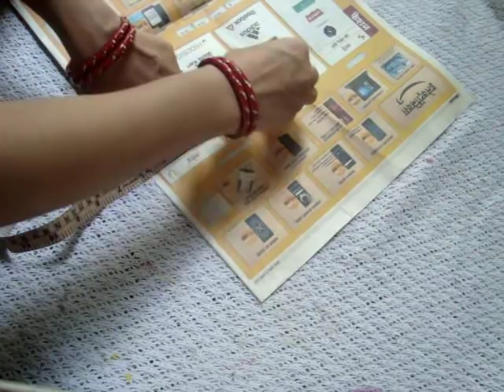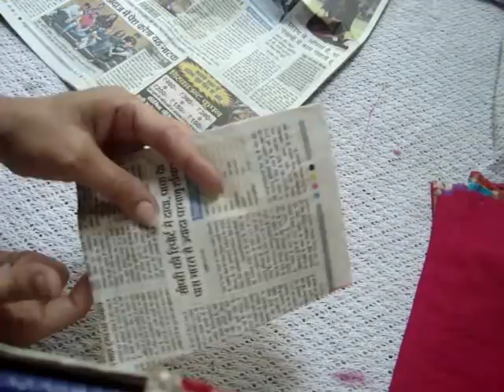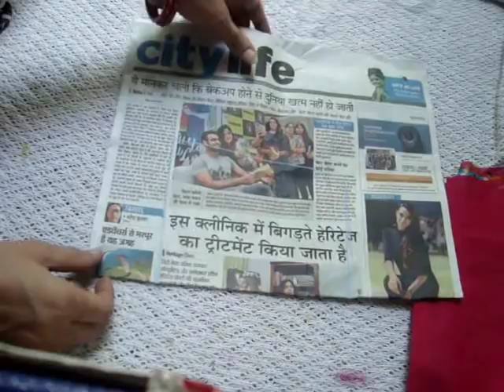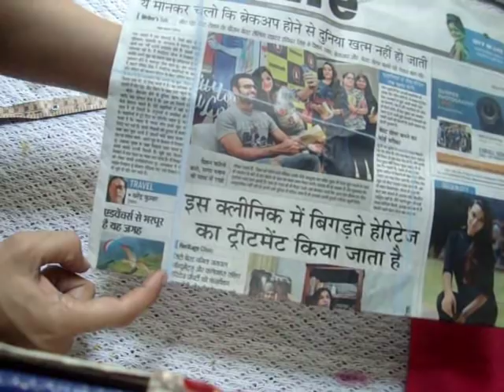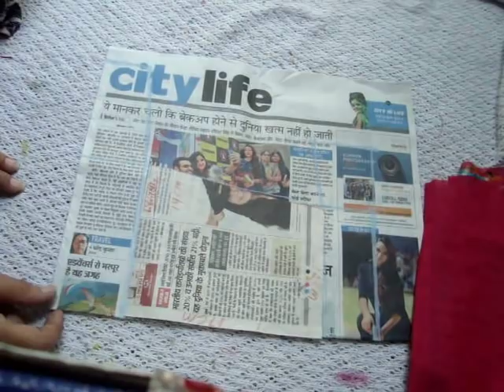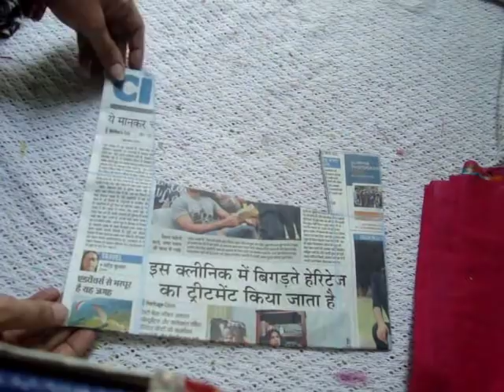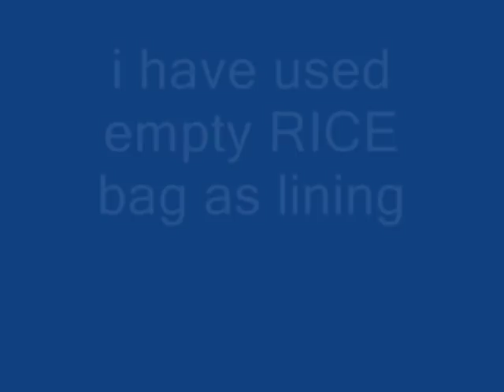10 minute WATERPROOF lunch box bag / mother bag / diaper bag / diy HANDMADE HANDBAG / TRAVELLING BAG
VERY EASY METHOD WITH MULTI POCKETS